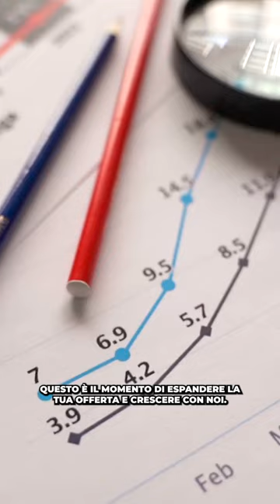🇮🇹 Diventa un Distributore e Partner di LutinX 🚀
🇮🇹 Sei un'azienda o un consulente IT? 🚀 Unisciti a LutinX! 🌐
Siamo leader nelle soluzioni Blockchain e IA, e stiamo cercando nuovi Partner. Aumenta i tuoi guadagni con una partnership semplice, sicura e senza costi! 💼💸

🔑 Vantaggi esclusivi:
✅ Guadagna dal 10% al 60%
✅ Tracciabilità garantita su Blockchain
✅ Crescita professionale in un settore in espansione

✍️ Compila il form e invia la tua candidatura. Saremo lieti di collaborare con te per raggiungere nuovi successi! 🏆👋